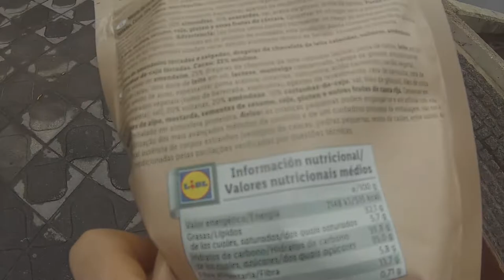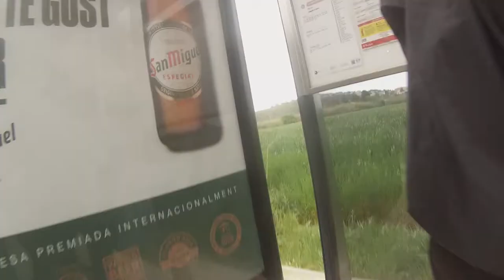PLAYING THE BEST - Road to Becoming a Professional Rugby Player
Join me today, as i show you my pre and post game experience playing one of the best rated teams in the country.